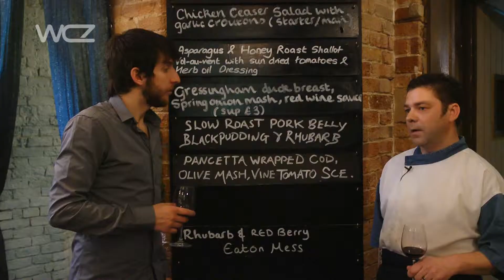theBuzz show featuring Aurora on White Collar Zoo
theBuzz show featuring the best places to eat, drink, socialise, and shop.